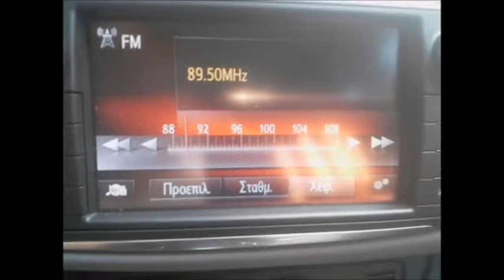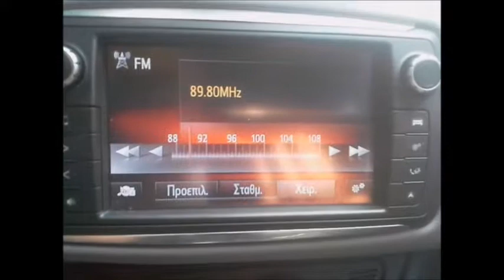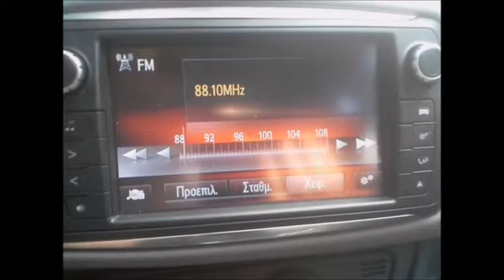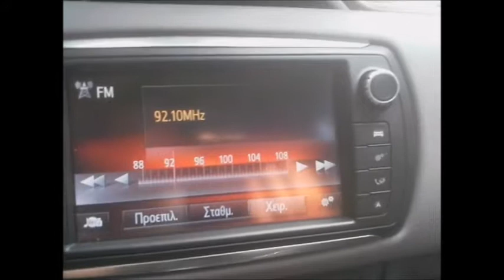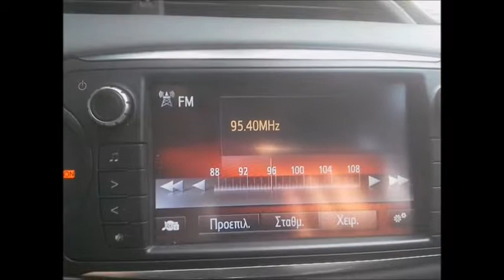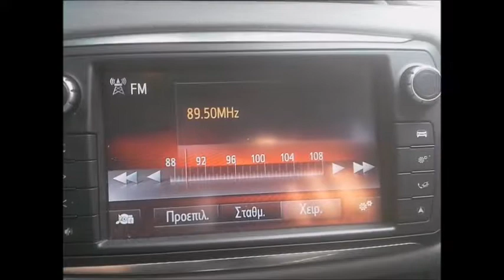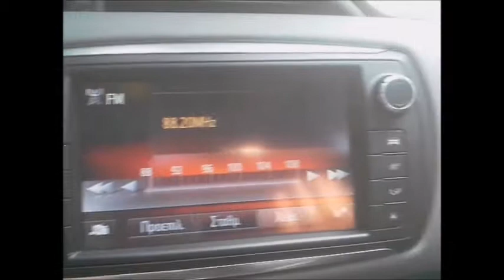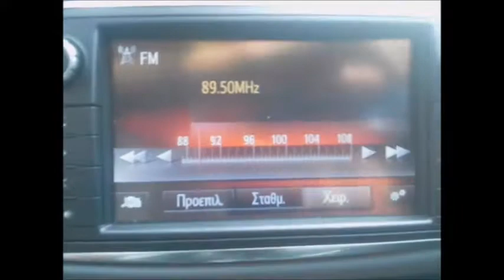FM DX Sporadic E receptions from Middle East and Germany in Arta 25/06/2017